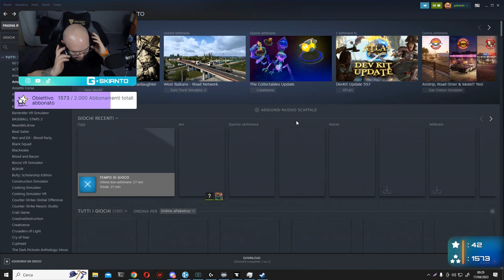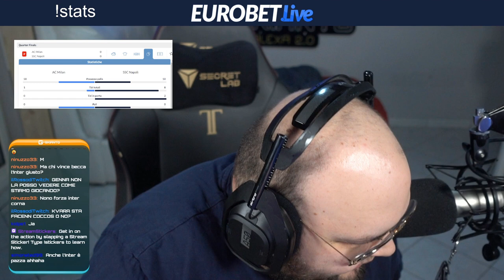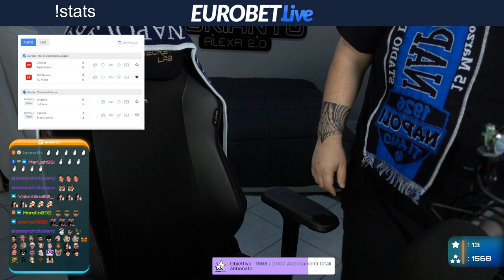SOLO LINIZZIO 😲 - BEST OF GSKIANTO